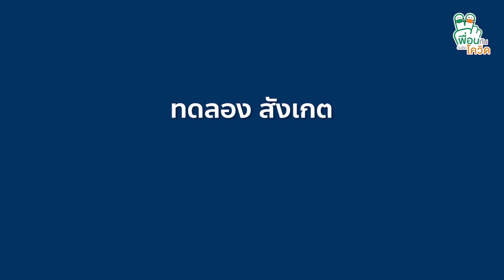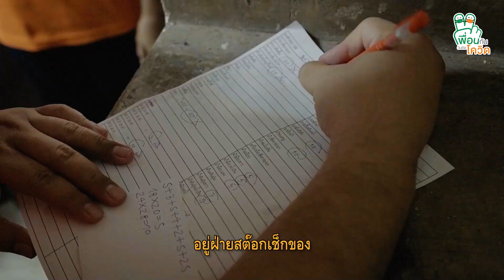ละทิ้งความอายที่มีลูกเป็น 'เด็กพิเศษ' ต่อสู้เพื่อพัฒนาการของลูกและพาออกสู่สังคมด้วยความมั่นใจ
บทเรียนจากความทุกข์ ความผิดหวัง และความอาย ของ สุชาติ โอวาทวรรณสกุล คุณพ่อผู้มีลูกชายเป็น ‘ดาวน์ซินโดรม’ แต่สามารถก้าวข้ามความทุกข์ ละทิ้งความอาย มุ่งฟื้นฟูพัฒนาการของลูก จนเกิดเป็นความเชื่อมั่น และจุดเริ่มต้นในการเปิดพื้นที่ทำงานให้กับผู้พิการ
และเรื่องราวของ รสริน ลิปิกรณ์ คุณแม่ผู้มีลูกชายเป็น ‘ออทิสติก’ ผู้ทุ่มเททั้งชีวิตเพื่อเลี้ยงดู ฝึกฝนพัฒนาการของลูกด้วยความเชื่อมั่นที่ว่า ลูกไม่ได้เป็นเด็กพิเศษ สอนเขาให้เหมือนกับเด็กปกติ จนปัจจุบันเขาสามารถดูแลตัวเอง มีงานทำ มีรายได้เลี้ยงดูครอบครัว และไม่เป็นภาระของสังคม

00:00 : เมื่อชีวิตต้องพบเจอกับจุดหักเห
00:17 : ลูกชายคนแรกเป็นดาวน์ซินโดรม
01:03 : เปลี่ยนความอายเป็นพลลัง พัฒนาลูกด้วยการออกสู่สังคม
01:26 : ยอมรับความจริง
01:58 : เชื่อมั่นฝนศักยภาพของลูก จุดเริ่มต้นธุรกิจเพื่อคนพิการ
02:49 : น้องบูม ผู้พิการออทิสติก สมาธิสั้น อารมณ์รุนแรง สู่การเป็นพนักงานคลังสินค้าดีเด่น
03:40 : ทดลอง สังเกต ดึงศักยภาพความพิเศษ เพื่อพัฒนาคุณภาพงาน